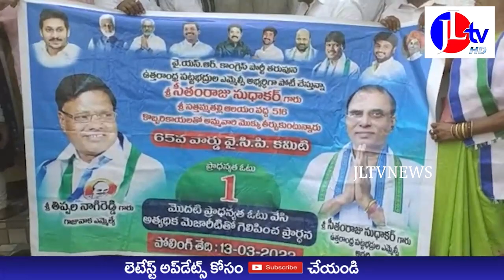JL TV NEWS //అభ్యర్థి సీతంరాజు సుధాకర్ గెలవాలని శ్రీ శ్రీ సత్తెమ్మ తల్లి అమ్మవారికి ప్రత్యేక పూజలు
JLTVNEWS JLTV JLTVLIVE అభ్యర్థి సీతంరాజు సుధాకర్ గెలవాలని శ్రీ శ్రీ శ్రీ సత్తెమ్మ తల్లి అమ్మవారికి ప్రత్యేక పూజలు